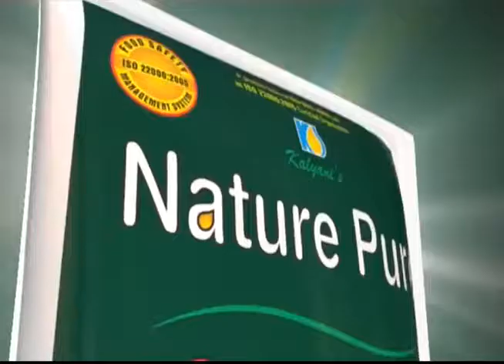রাস্তার দাবিতে আন্দোলনে গ্ৰামবাসীরা | Raiganj Kulik News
রাস্তার দাবিতে আন্দোলনে গ্ৰামবাসীরা